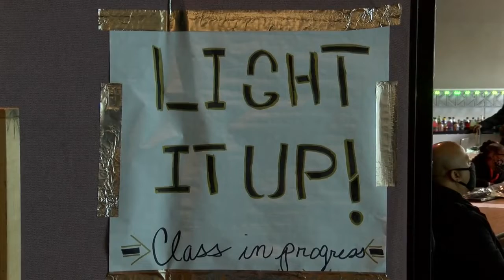Shreveport Students design Bakowski Bridge of Lights shows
Hundreds of students in the Shreveport-Bossier area were responsible for the light display at the opening of the Bakowski Bridge of Lights. Three hundred students started working on the project back in October at the Sci-Port Discovery Center but only 100 of them graduated from the program. The Light It Up Coding program is designed to help students prepare for careers in science, technology, engineering, and math. Students will design displays for the bridge, as well as take paid projects to design programs for sporting events, parties, and more.